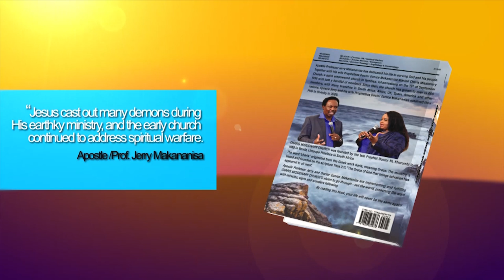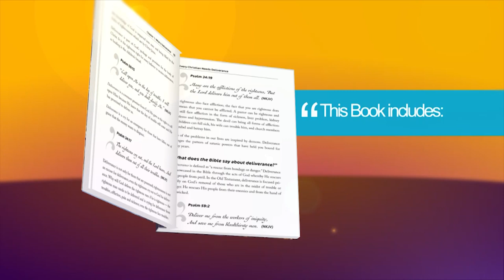MEN DIDN'T APPROACH HER BECAUSE an object in her STOMACH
This woman receives her deliverance from an object sitting in her stomach, like a scorpion as described by Apostle JB Makananisa, which was working stop men from marrying her and by this deliverance, Apostle JB Makananisa assured her that men will start to notice her.